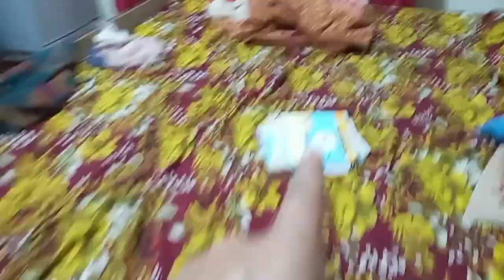room mein Lagaye new Parde❤️❤ my dealy routine🌏🌏saira faily vlog